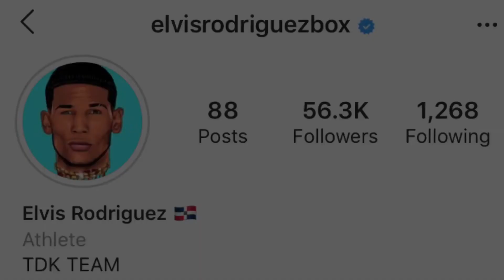ELVIS RODRIGUEZ SETS EYES ON 2020 PROSPECT OF THE YEAR; COMPLETE DOMINATION IN MIND FOR OCTOBER 9TH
CONTENT COURTESY OF ELVIS RODRIGUEZ FOLLOW HIM ON SOCIAL MEDIA TO KEEP UPDATED ON THE HOTTEST PROSPECT IN BOXING 👇👇👇